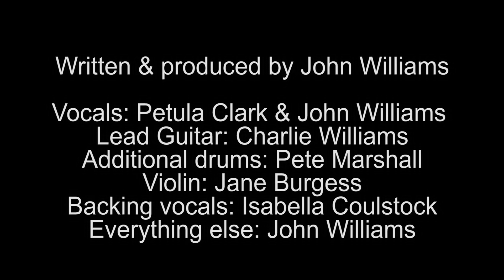NEW FLAG - John Williams Syndicate, with Petula Clark.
Before Covid, I hadn’t seen or heard of John Williams since 1982. In those days, he was the manager of the pop band Blancmange & I was producing videos at Island Pictures, the movie bit of Island Records.

Working with director Clive Richardson we’d picked some good jobs: Tears for Fears’ ‘Mad World’, a worldwide Number One; a trio for Steve Winwood and others for Grace Jones, Kid Creole & The Coconuts, Souxsie & The Banshees, Marianne Faithfull… One week, seven of ‘our’ songs featured in the Top 50. And records sold in them there days.

John entered my life as the manager of Blancmange inviting us to make a video for their first single, ‘Living On The Ceiling’.

Always up for a good wheeze, we thought it sounded ‘Egyptian’ & persuaded Egypt’s Cultural Ambassador, Mr Mosman, to chip in free flights, Shepherds Hotel, a tour bus, access to the Giza pyramids… Brilliant!

Filming went like clockwork and Mr Mosman’s gamble vindicated. ‘Living The Ceiling’ entered the charts at Number 7 and Dave Lee Travis introduced its debut on Top of The Tops standing inside a replica Egyptian mummy!

I abandoned my rock lifestyle shortly afterwards and eventually morphed into the Antique Roadshow’s glass specialist which I've miraculously remained for 16 years.

John & my paths didn’t cross again until March during lockdown when we bumped into each other on Facebook. ‘Are you THE John Williams?’

Well, yes, he was! He’d remained in the music business throughout the intervening 38 years. Indeed, he had recently produced his first Number One album, Paul Heaton & Jacqui Abbot’s ‘Manchester Calling’.

During our ensuring conversations, John mentioned that he was recording a lockdown song, ‘New Flag’. Over several weeks he sent me evolving versions of it, having played and sung every note of his joyful ode to new love.

Engaged, I casually suggested, ’Shall we do a video for it?’

BANG!

‘Sure, let’s do it,’ smiled John. ‘It’ll be fun!’

And so it proved.

But, before anyone could move, ‘New Flag’ had morphed into a duet…with John now sharing the vocals with Petula Clark, now 88-years-old, one of the most distinctive & famous singers of her generation and has lost none of her vocal prowess. You couldn’t make it up!

So, in September, our gang converged on Kensington, just two doors down from David Cameron’s London gaff, to record an ‘as live’ video in John’s garden cabin studio.

My first video in 38 years & it had worked like clockwork – a dream. John will be releasing ‘New Flag’ as a single in the quiet of January, hoping that it might get some radio play.